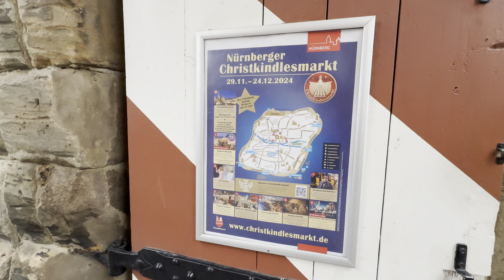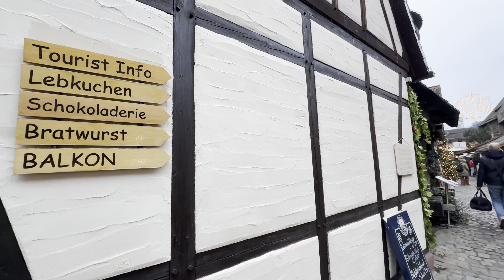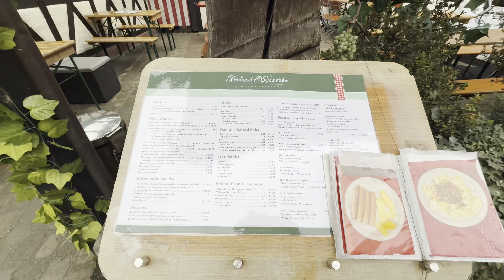Handwerkerhof Nuremberg, Bavaria - Germany, Winter ❄️ 2024